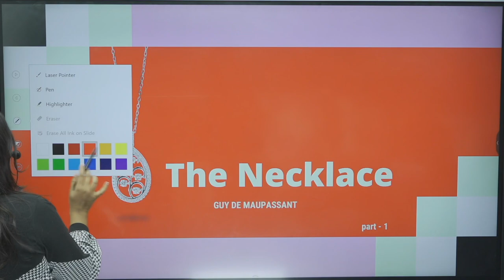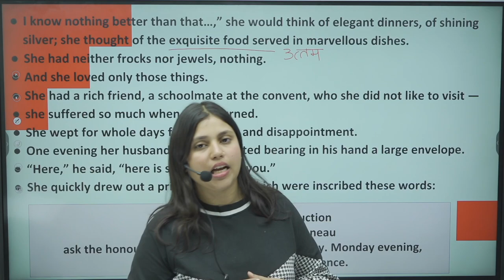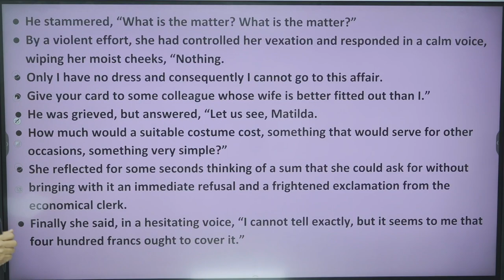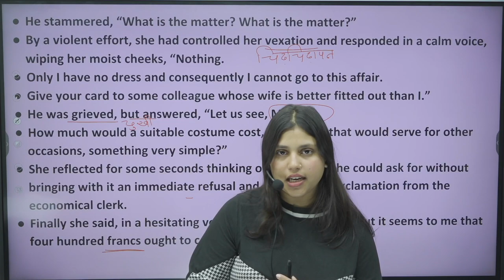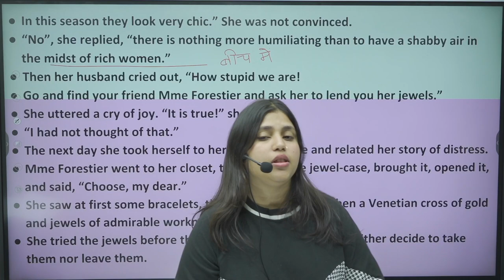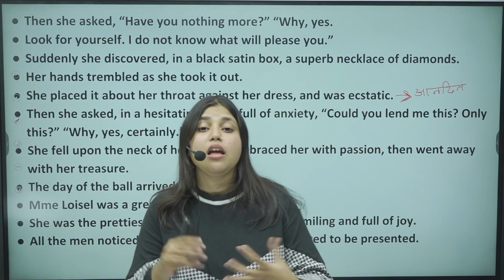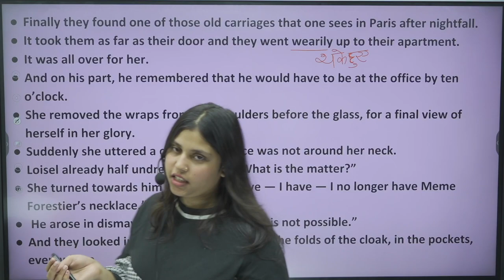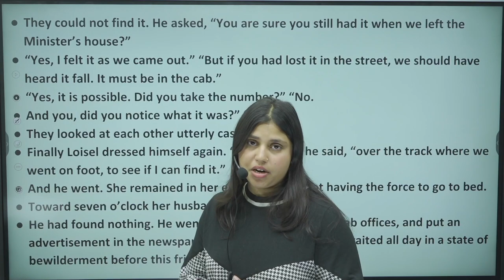10th English - The Necklace Part-1 By - Guy De Maupassant | Madiha Ma'am | Asl